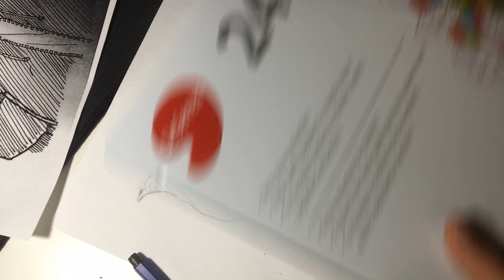Sans drawing (5)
ZPIV